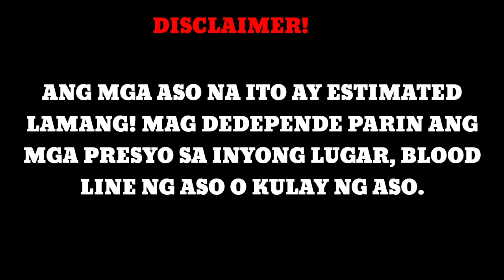DOG PRICE LIST IN THE PHILIPPINES | CARTIMAR PET SHOP (DECEMBER UPDATED) | PART2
Hi! I am DER DOGS and I am a Filipino Dog lover any Breed of dogs that I love it.

Every dog is special. They are God's gift to humanity. This is just a countdown of the most popular breed in the Philippines.

This year 2020, I started shooting short videos and very soon realized that I'm really good in it! I work hard with my content: I learn new tricks, write script and of course improve my acting skills! I do all the hard work by myself.